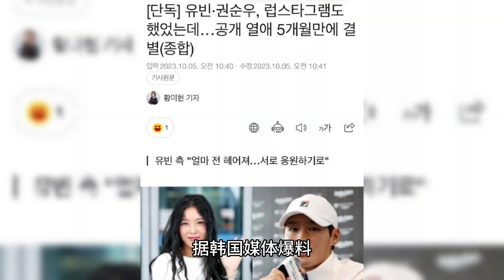韩国摔拍男与明星女友分手，粉丝之前声讨：甩了他